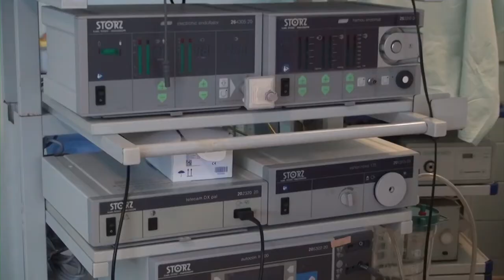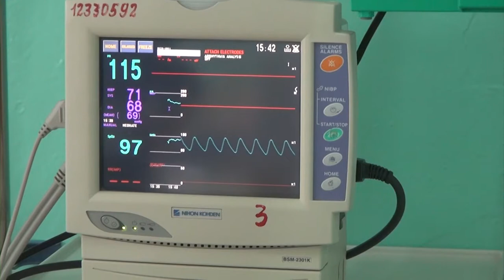Футажи: Род дом и медицина 01 07 20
Фтажи на тему:медицина и родильный дом